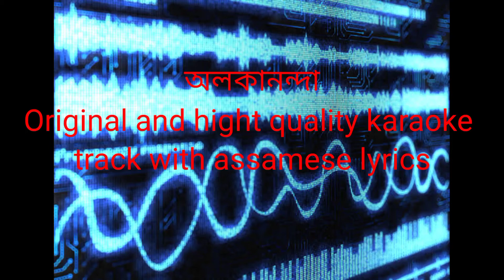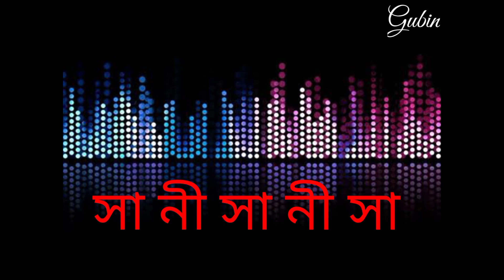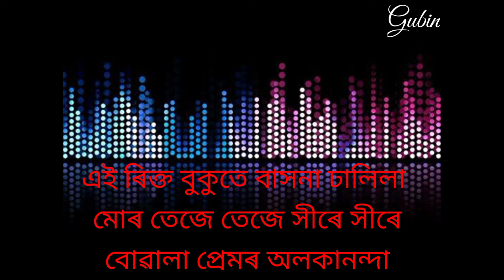অলকানন্দা Assamese karaoke and lyrics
Assamese original and hight quality karaoke track
অলকানন্দা Assamese Lyrics
অলকানন্দা Assamese karaoke
Shankuraj konwar
Shankuraj konwar new song
Shankuraj konwar new song karaoke